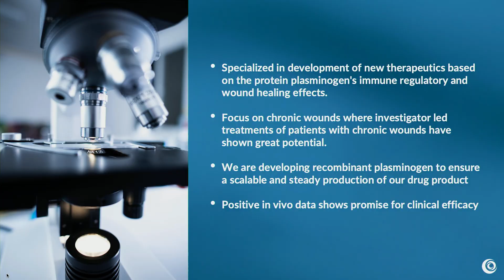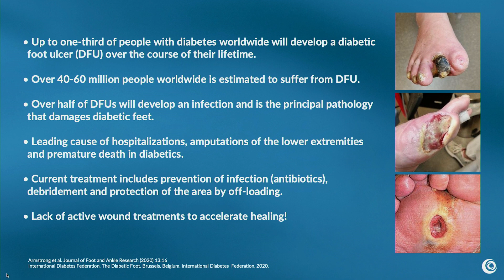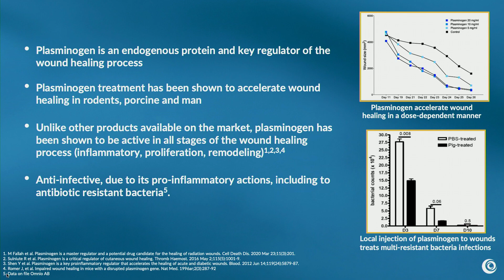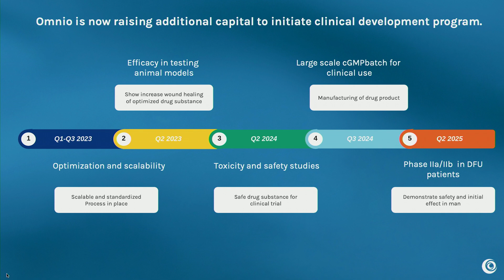BLSSS 2023 | Omnio | Pitch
CEO Ulrika Norin pitches Omnio at BioStock Life Science Spring Summit 2023.